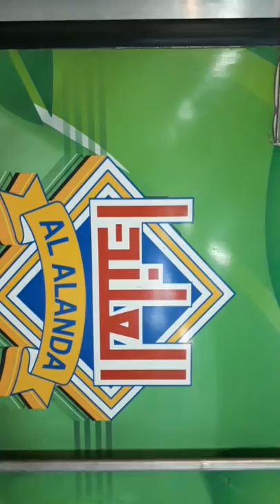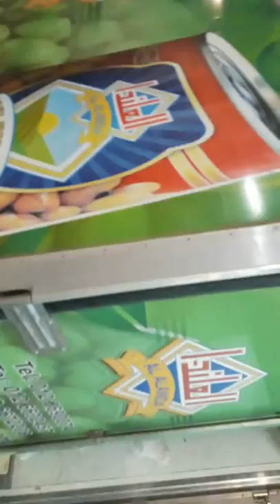Meat Supply Business Plan - Lamb Whole Leg - Lamb Farm Business Plan - Meat Suply Chain In Pakistan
LAMBWHOLE DELIVERED IN HOTEL RECEIVING AREA

time for lamb chops,the perfect size to process

About This Video - What are the challenges of running a online meat delivery startup in India?

Topic Cover - Cow Mandi Lahore - How to Start Meat Supply Business in Pakistan After BakraEid 2018.
To know more about your product, please provide your details in below mentioned link, and we'll contact you soon.
We have started a new video series called "KNOW MY PRODUCT".

In which, We will explain detailed information about a specific product for the export-import business.

In this video, we have covered deep information about "मांस". You will get to know everything about Meat in export-import.

   Beef Meat H.S Code
    Different Types of Meat
   Prohibited Meats For Export
   H.S Code For Beef Meat
    Meat Growth
    List of Countries Exporting Meat to World
     Meat - Destination From India
    Growth Of Meat Exports In India
   Meat producing City Wise Analysis
   certificates Required for Meat Export
   Meat - Certificates Required Website
   International Packaging Standards of Meat
  Government Benefits for Meat Export
  Meat - International Trade Fair

Meat export karen or apna Munafa Barhaen..
Meat Companies in Pakistan
Meat Prcessing Unit
Slaughterhouse Feasibility
supplying prime quality meats across the globe. It uses the latest technology and production techniques to preserve the nutritional values, tenderness and hygiene. Moreover, the implementation of HACCP and ISO standards help us to reinforce our quality management processes up to the utmost satisfaction of our international customers.

Tazij Meats is located near Lahore, Punjab; the agricultural hub of Pakistan. This location is a few hours away from 4 international airports, which gives us the advantage of providing our customers with alternative delivery schedules and speedy & cost effective logistics. The abattoirs are built on 5 acres of land surrounded by agricultural farms. The covered area is about 80,000 sq. ft. which includes State of the art Slaughtering, Packing, Chilling, Blast Freezing, Frozen Storage and Cutting & Deboning facilities. Also there are 5 large Lairages for Bovine animals and 10 Lairages for goats/sheep.

Tazij Meats is managed by highly skilled & experienced professionals. Our financial strength allows us to continually invest in the right calibre of people & the right technology to maintain our position in the Industry. Tazij Meats has rigorous ethical standards for itself; the standards are designed to ensure accountability to investors, professional competence and quality of services.
“A product that is considered useless in Pakistan, but we’ve been using it to earn foreign exchange for the country,” says Faisal Hussain, CEO of The Organic Meat Company Limited, reflecting on the huge market opportunity for animal by-products.

Faisal is a fourth-generation businessman and a gold medalist from the IBA Karachi, focused on making his mark in the halal meat and livestock processing industry as a Pakistani exporter.

Now, The Organic Meat Company has its eyes set on expansion and is gearing up for its IPO – which will be the first IPO of the year on the Pakistan Stock Exchange.